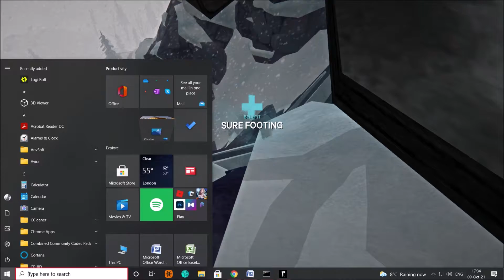The Long Dark Interloper Ep.199 -Summit sliding- Hesitant Prospect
New Fresh start in Hesitant Prospect, The Long Dark interloper. Chasing my old record, two years in the game. No in game comments (well, maybe a few) Full run, no time laps (well, maybe a few)…